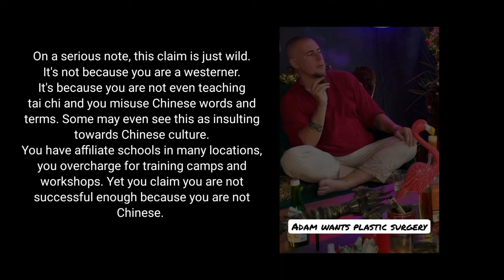Hot & Spicy Chi-powers | Getting spicier than Adam Mizner's cringy jalapeño bullshido demo!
⚠️Spicy content alert ⚠️This video is not safe for work! There is too much nacho madness for businesses to handle!

We take a look at Adam Mizner's jalapeño demonstration video and rip into it and make fun of it.

If you are training to pull off amazing feets of mediocrity like this then you should take a look at how this will improve your life, the answer is it won't.